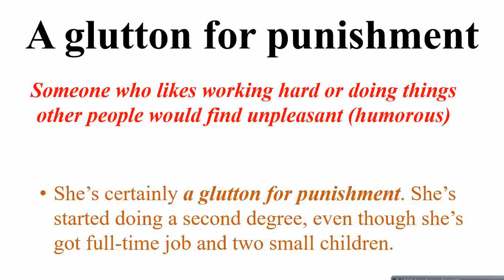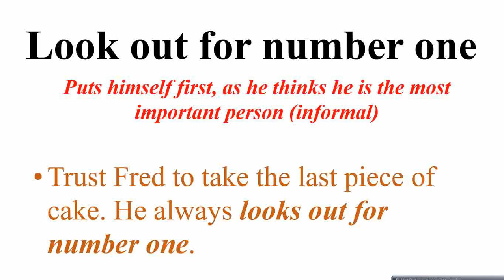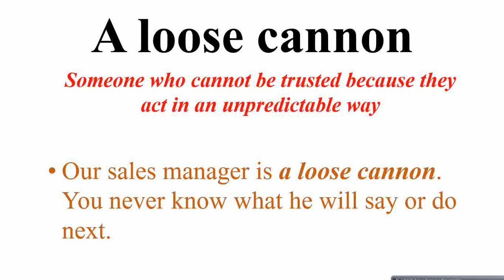English Idioms related to human negative behavior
This channel deals with sharpening skills for learning be it English course, English Idioms, English Vocabulary.

0:00 Introduction
0:09 A glutton for punishment Someone who likes working hard or doing things other people would find unpleasant (humorous)
0:28 Highly strung Very nervous and easily upset
0:39 Act/play the fool Behave in a silly way, often to make people laugh
0:52 Look out for number one
1:11 Eat someone for breakfast Speak angrily or critically to easily control or defeat someone
1:26 A love-rat A man having a secret sexual relationship with someone nor his wife or girlfriend
1:45 A wet blanket Someone who says or does something that stops others from enjoying themselves.
2:01 A loose cannon Someone who cannot be trusted because they act in an unpredictable way